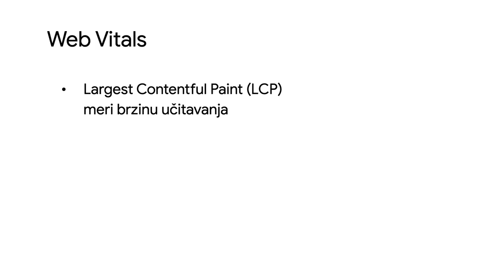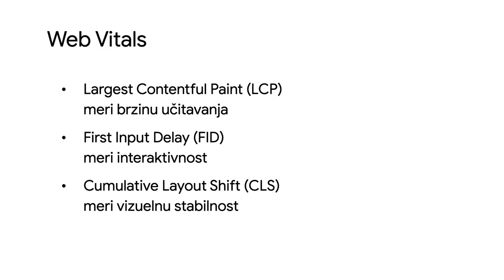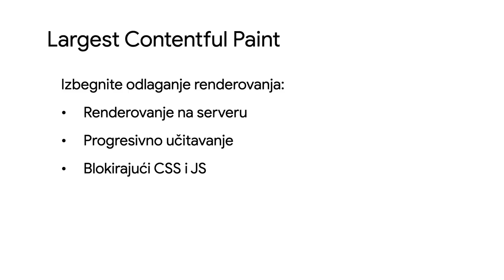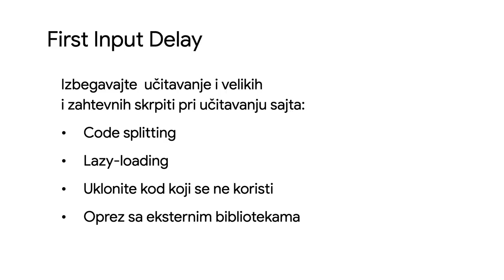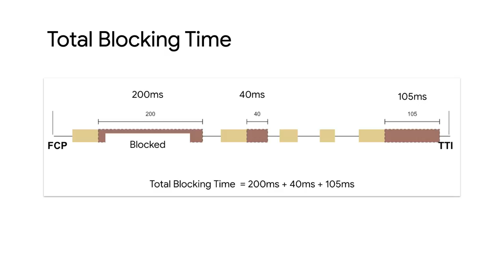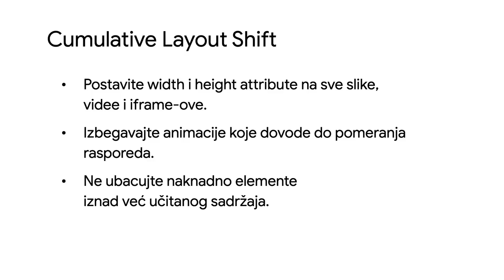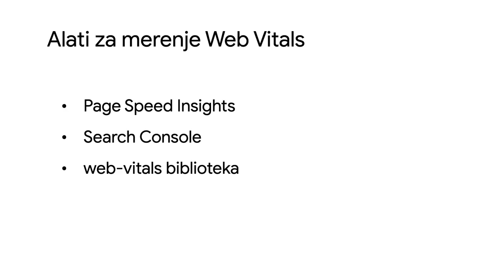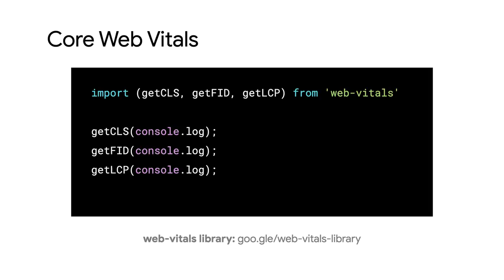Core Web Vitals - Measure what matters (Serbian with English subtitles)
One of the biggest challenges with using performance metrics is that there are so many of them and this can make it difficult to decide which to focus on.

Web Vitals is an initiative by Google that seeks to define a set of key performance metrics that capture the page characteristics that make for a good user experience.

Learn more about each Web Vitals metric, what to do to get good Web Vitals scores, and how to measure and continuously monitor them.